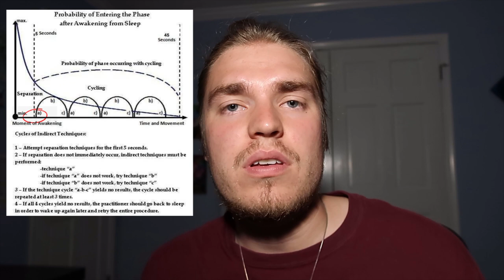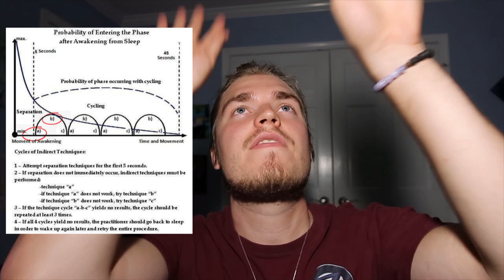How to Astral Project Today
Astral Project Today! This is the easiest method I've ever tried! Takes only a minute. It works so good that I had an astral projection experience 8 days in a row once I just learned about this.

Who's Opvious? My name is Opvious and I make spiritual rap music as an artist/producer, and I’ve been creating spiritual/conscious media for 7 years ever since my spiritual awakening!

My music focuses on topics that expand the mind, inspire personal growth and spirituality, and I have over 140 million views on videos with messages that inspire the acceleration of consciousness.

There's a spiritual war going on right now, and as a force of light with a following tribe of over 500K, I'm focused on delivering mind-expanding & motivational messages that empower!

Peace oh please, keep your mind at ease,
itsOpvious